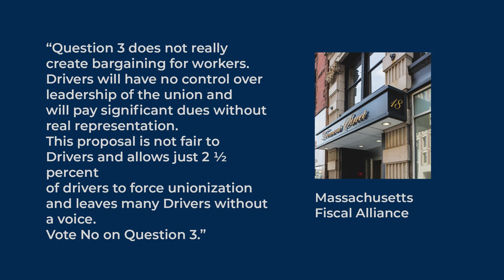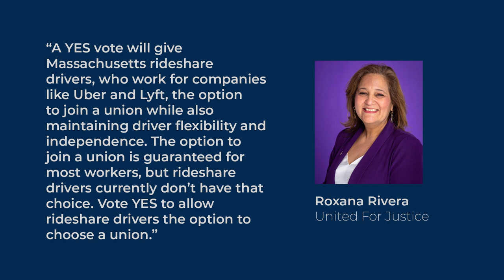2024 Election | Question 3